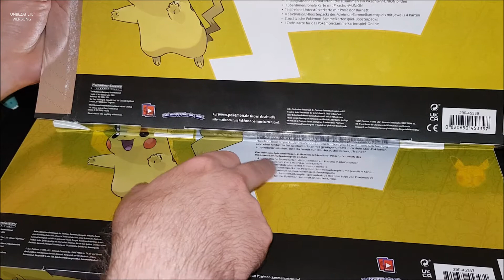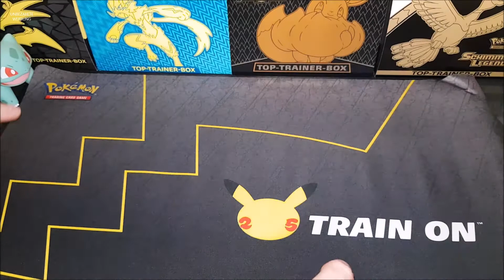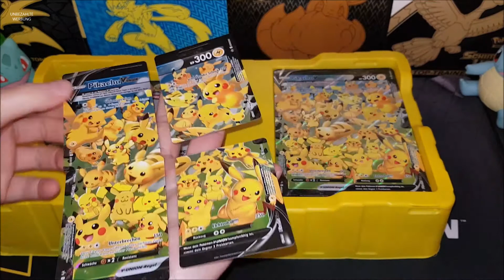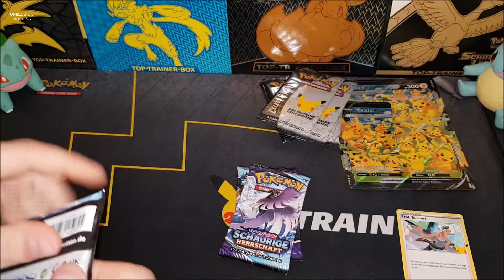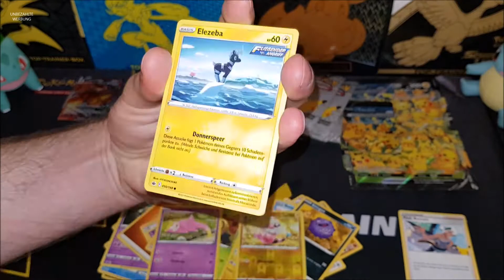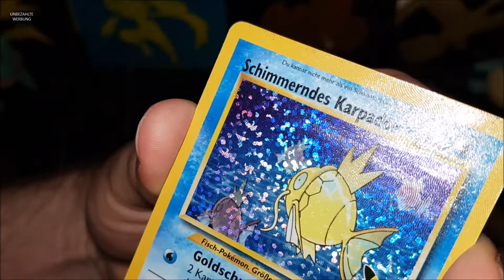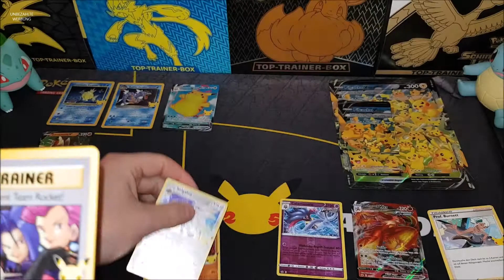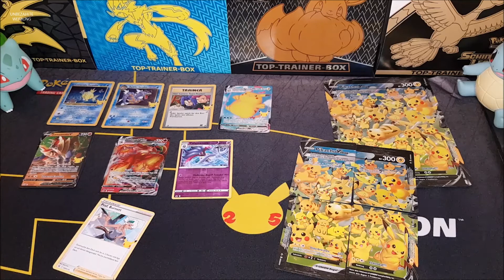Premium-Spielunterlagen-Kollektion Pikachu V-Union Unboxing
In diesem Video öffne ich wieder eine Pikachu V-Union Spezial-Kollektion.
Viel Spaß!

-UNBEZAHLTE WERBUNG-